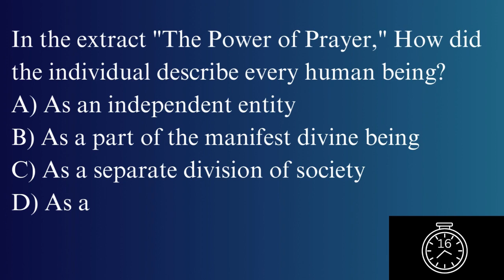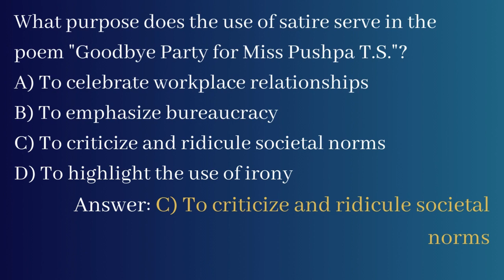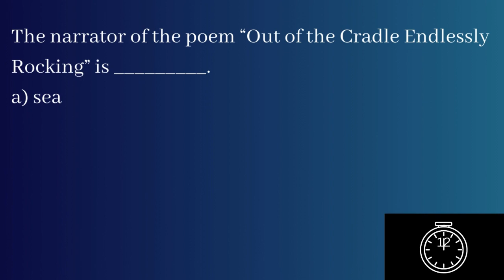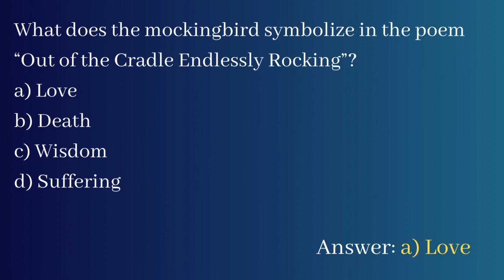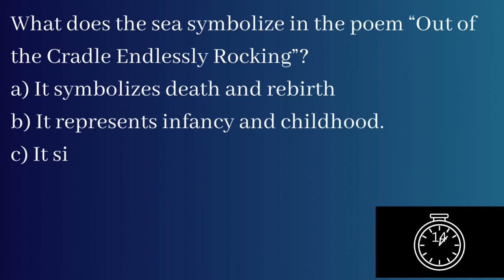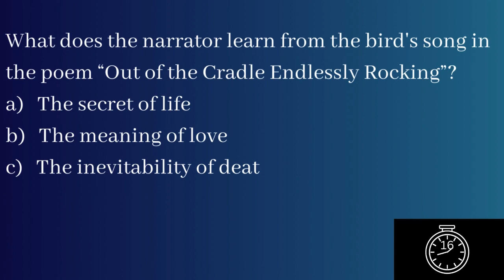31 MCQ English Literature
MCQ English Literature I BEO I UG TRB I PG TRB I NET I SET I Exams